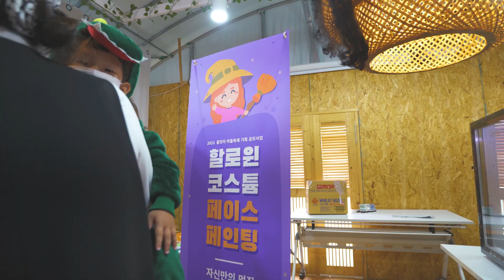할로윈 in 홍담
준비된 할로윈 의상을 입고 페이스페인팅 후
축제를 즐겨주시면 된답니다.
준비한 이벤트는 4가지예요
할로윈코스튬
페이스페인팅
사진 찍어 sns 공유하기
해시태그 해주시는 센스
쳐키, 종이의집, 가오나시 찾기
맛있는 사탕을 준답니다
미래 세대를 위한
유기적 생태문화도시홍성